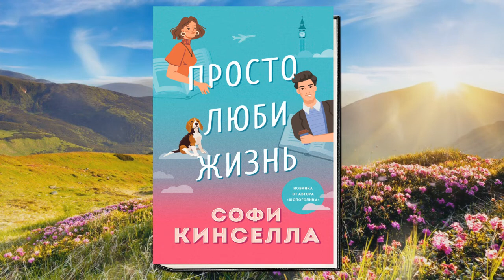Просто люби жизнь "Любовный роман" (Софи Кинселла) Аудиокнига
Описание книги
Ава верит в настоящую любовь. Сайты знакомств, где нужно выбирать мужчину по росту, знаку Зодиака и профессии, кажутся ужасно скучными и неромантичными. После недавнего расставания девушка решает повременить с чувствами и отправляется в Италию, чтобы наконец закончить свой роман. В творческой резиденции, где она поселилась, нельзя пользоваться телефонами, называть подлинное имя и раскрывать какие-либо факты своей биографии.
Но в один из дней Ава знакомится с безумно красивым парнем. Между ними сразу вспыхивает искра. Бурному курортному роману – быть! Они ничего не знают друг о друге, но счастливы и влюблены.
По возвращении в Лондон пара договаривается раскрыть свои имена и познакомиться по-настоящему. Но, кажется, все было идеально только под палящим итальянским солнцем. Аве и Мэту предстоит узнать, смогут ли они принять друг друга в настоящей жизни.
«Софи Кинселла идет в ногу со временем. Когда я читаю ее книги, у меня от смеха кружится голова». – Джоджо Мойес
«Завораживает… Уникальный роман Кинселлы о природе компромисса, в котором идеально сочетаются юмор и жизненно важные темы, затрагивающие каждого. Этот ромком – настоящий хит». – Publishers Weekly
«Мило, откровенно и честно о том, что же нужно для любви двум людям с абсолютно разными жизнями». – Kirkus Reviews
«У Кинселлы уникальный талант к написанию ромкомов». – The Boston Globe

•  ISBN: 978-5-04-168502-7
•  Переводчик: Марина Рябцун
•  Чтец: Олеся Массальская
•  Правообладатель: Эксмо